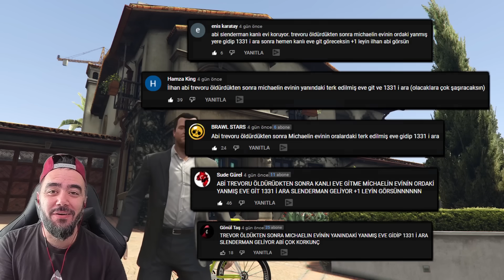SLENDERMAN KANLI EVDEN ÇIKTI BANA SALDIRDI - GTA 5 MODS